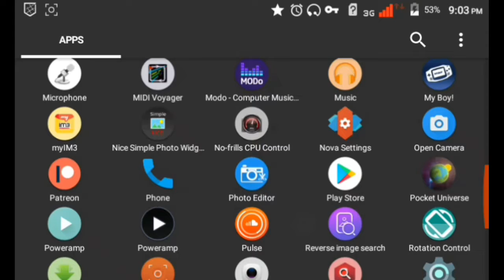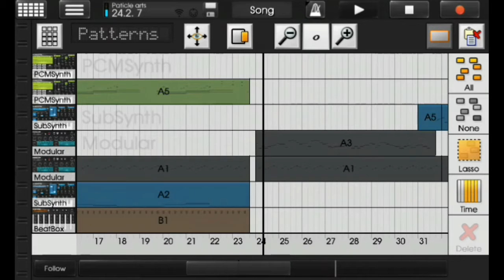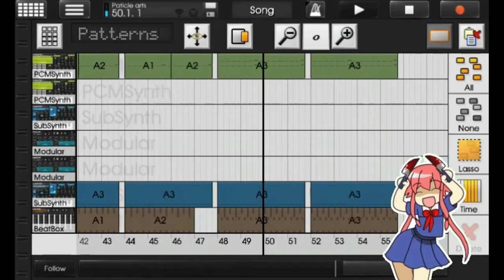I AM USELESS!!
Meh. 😒😑
I admit that I'm a weeb, also...
AQUA BEST GIRL!!
YUNO BEST YANDERE!!
SHIINA BEST KUUDERE!!
Fuc! 😤😬

Links of videos that shows inside :
Virtual Self - Particle Arts (Official Music Video)

Anime :
Sakurasou no Pet na Kanojo - Shiina Mashiro
Mirai Nikki - Yuno Gasai
Konosuba - Aqua

The official DXF music site,so you don't have to worried the recent update and release!

DXFMUSIC, keeping the music alive